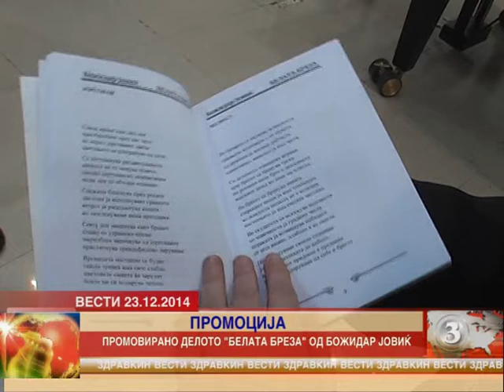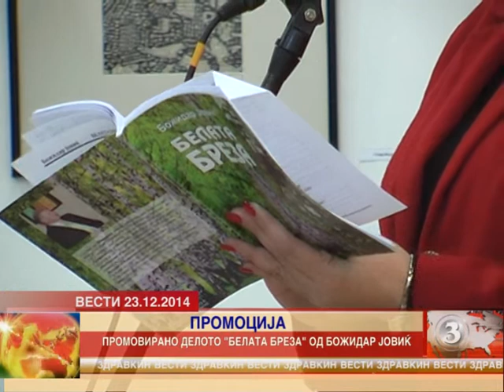Промовирано делото „Белата бреза“ од Божидар Јовиќ 23.12.2014